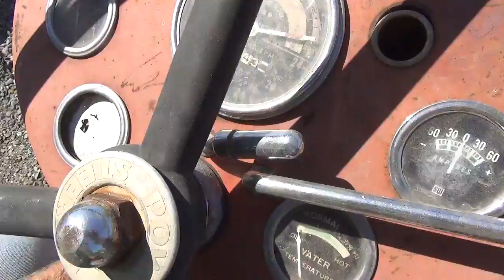2019 September Public Auction - Lot 131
1962 Massey Ferguson Model 50 Wheel Tractor
Serial #: SNW 533182
Features: Diesel , with Box Scraper
Comments: This Item is part of the Patrick Ranch Vintage Iron Museum Fundraiser! Proceeds from this item will go towards building the new museum at the Patrick Ranch. All fundraising items were donated by members of the Chico Vintage Iron Club. Bid it up!!